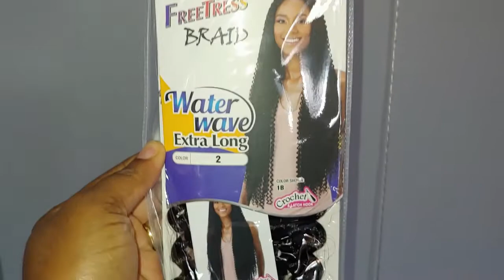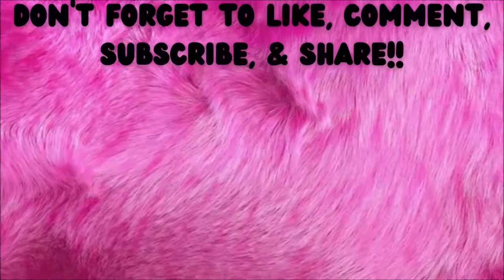Extra Long Passion Twists || No Rubberbands || Charmy'z Appeal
Hey GIRLIES!!! Welcome back!!!

These are some of the longest passion twists I have ever done!! It took me about 4 hours to complete this style. I ended up using 10 packs of Freetress Extra Long Passion Twists. When doing passion twists I always struggle with finding the correct direction I am supposed to twists the hair in, so that caused me to take a longer time doing this style.

Products Used:
~Freetress Extra Long Passion twists: 10 packs
~Shine N Jam (Orange jar)
~Just For Me Grip Glaze
~Crochet Hook